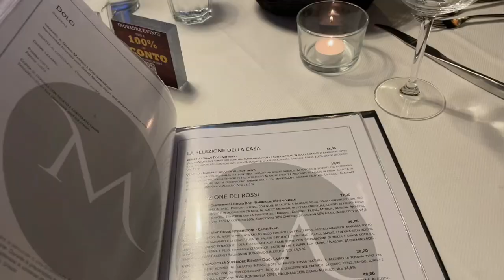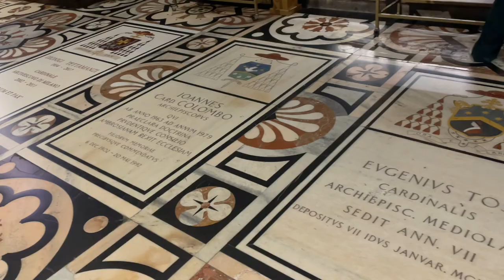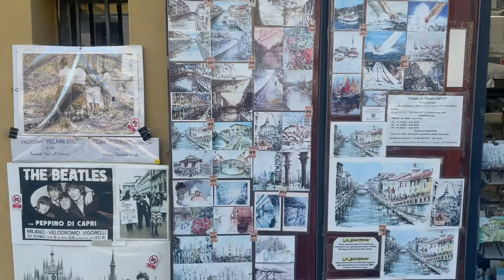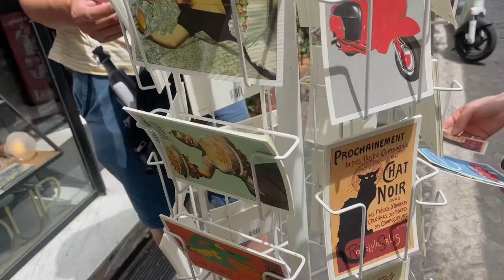vlog 🍋 | An Italian Summer 🇮🇹 ; 2022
Hi! Hope you enjoyed my travel vlog in Italy🇮🇹 , one of my most memorable travel trip🤍 From Milan to Venice till the end Rome, all these cities are so worth to visit. Hope I get to visit this place soon &enjoy more gelato tiramisu! 🍨 ciao! have a nice day!⭐️

Music🥨